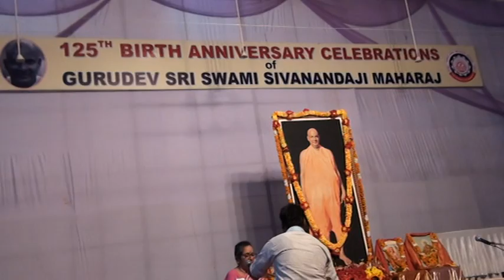125 Birth Anniversary Swami Sivananda DLS HQ Rishikesh 8th Sept 2012 Hamiragachi Part 171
125 Birth Anniversary Swami Sivananda DLS HQ Rishikesh 8th Sept 2012 Hamiragachi Part 171